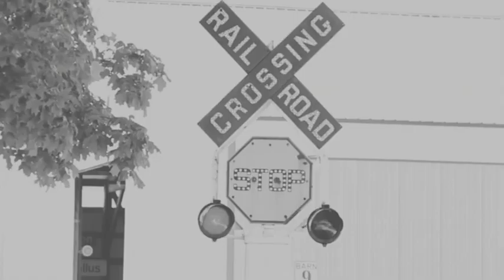Cardboard Coffin - "TrainWreck" **OFFICIAL MUSIC VIDEO**